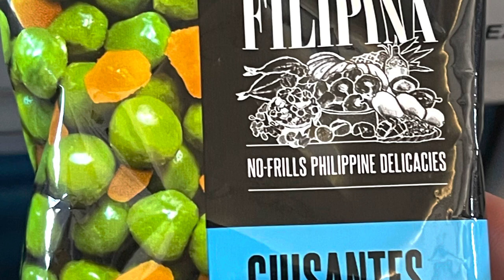I turn the tables on “ every man has a story” Mark Thornton. Philippines